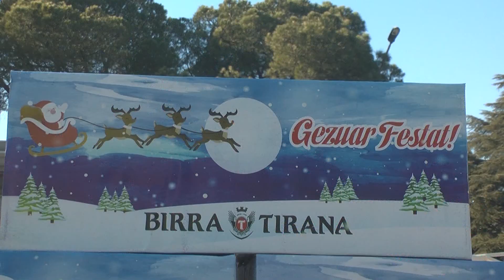Report TV - Festat, Birra Tirana, pranë paraplegjikëve me aktivitete dhe dhurata